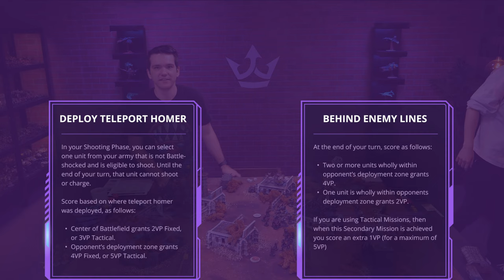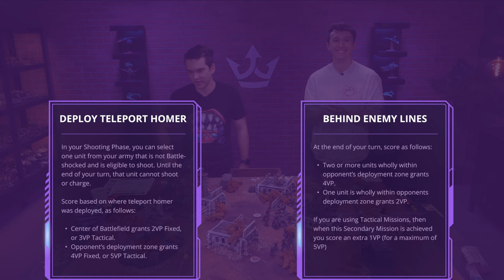Thousand Sons vs Chaos Daemons - NEW INDEX - A 10th Edition Warhammer 40k Battle Report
It's CHAOS DAY! Let's see how these psychic heavy factions perform in the new edition!